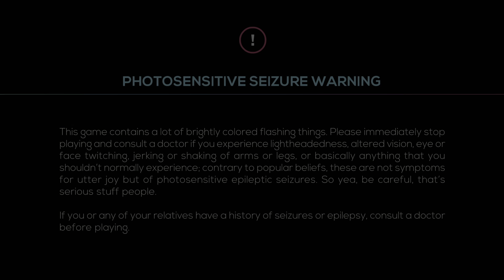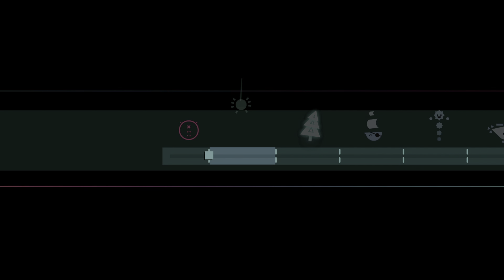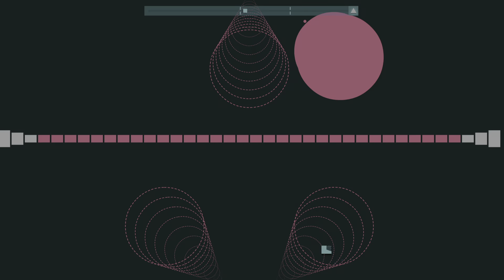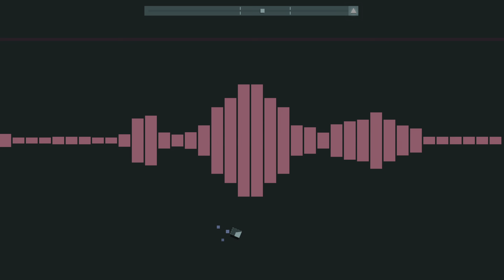I Played The Lost Chapter so you don't have to